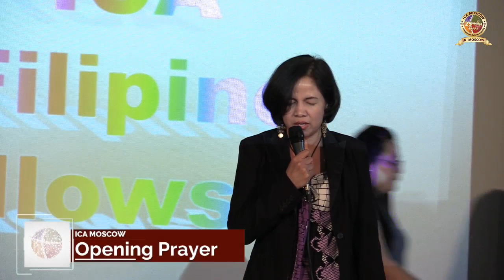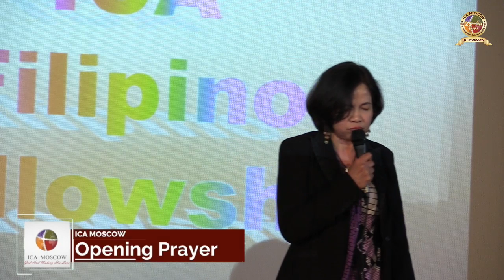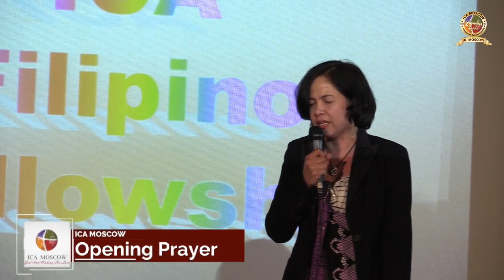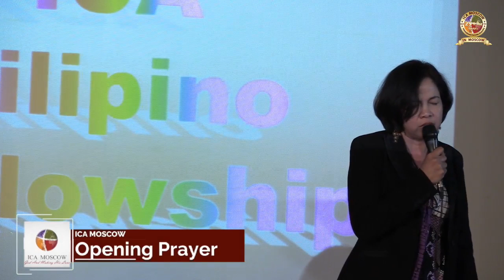Filipino Live Sunday Service (PART 1) - 19 MAY 2019